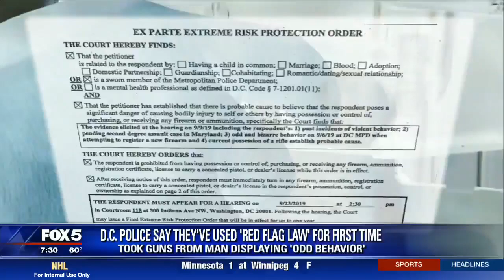Republicans and Democrats Team Up for Congressional Football Game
Co-captains U.S. Reps. Rodney Davis (R-Ill.) and Jimmy Panetta (D-Calif.) discuss the importance of the Congressional Football Game for Charity. Members of Congress, on both sides of the aisle, team up to play the Capitol Police in the 2019 Congressional Football Game for Charity.